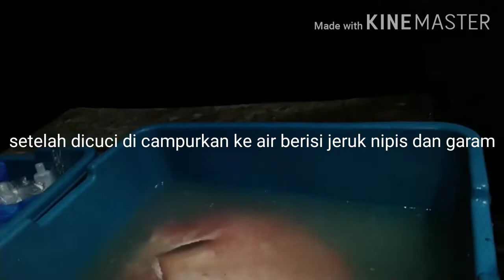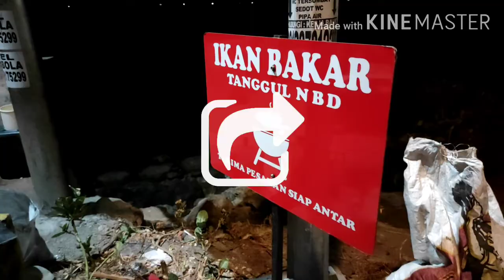CARA BAKAR IKAN KAKAP MERAH, NUNBAUN TANGGUL DI PANTAI NUNBAUN DELA KUPANG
Kali ini kami dinner di pinggir laut Kupang nyobain ikan bakar yang super enak
Pokoknya puas banget

Enjoyyyy